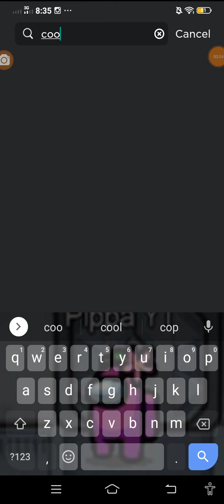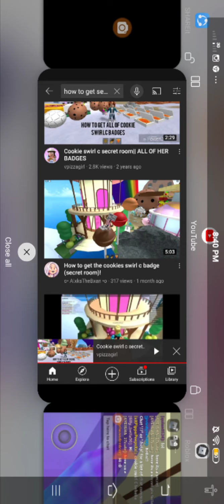how to get cookie swirl C bage secret room bage (Really laggy)